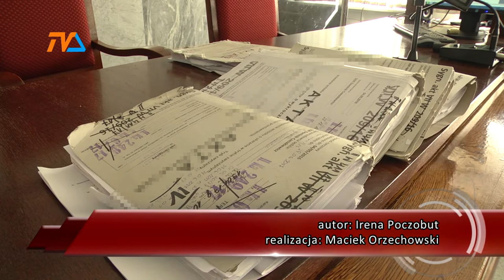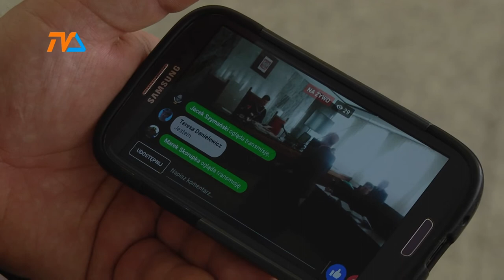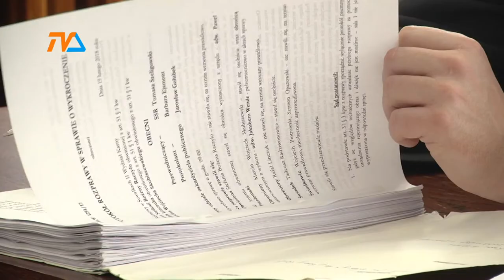Wyrok w maju |TVSUWAŁKI